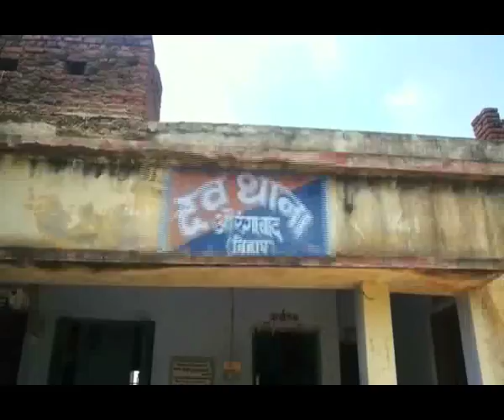नक्सलियों के खिलाफ सर्च अभियान में पुलिस को कामयाबी ...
ऑरंगाबाद में नक्सलियों के मंसूबों पर पुलिस ने पानी फेर दिया..भाकपा माओवादी के पांच नक्सलियों को पुलिस ने गिरफ्तार किया है..अगर पुलिस नक्सलियों को गिरफ्तार नहीं करती तो एक बड़ी योजना को नक्सली अंजाम दे डालते...कैसे पुलिस ने इन नक्सलियों को गिरफ्तार किया और किस नक्सली वारदात को वो अंजाम देने वाले थे...गुनाह की इस रिपोर्ट में देखिये